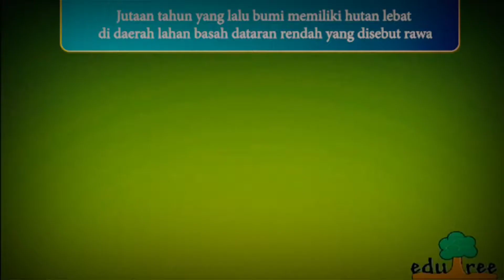Proses Pembentukan || Batubara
Batubara terbentuk dari tumbuhan atau pohon yang berasal dari hutan dimana batubara tersebut terbentuk. Batubara yang terbentuk sesuai dengan teori in-situ biasanya terjadi di hutan basah dan berawa, sehingga pohon-pohon di hutan tersebut pada saat mati dan roboh, langsung tenggelam ke dalam rawa tersebut, dan sisa tumbuhan tersebut tidak mengalami pembusukan secara sempurna, dan akhirnya menjadi fosil tumbuhan yang membentuk sedimen organik.